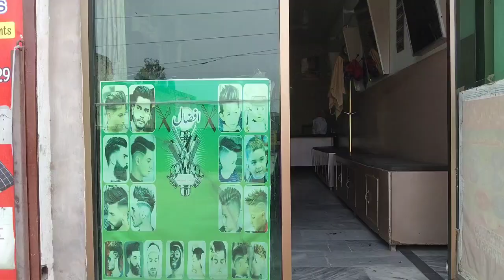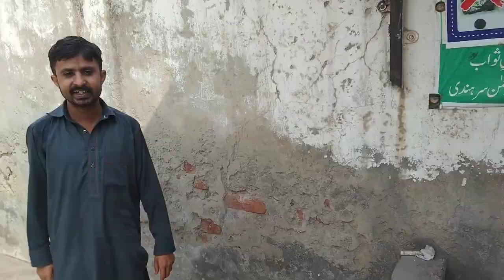Eid Ka Teesra Din Mubarak !!! Eid Ka Jumma Mubarak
mayra youtube channel name Raja pakistani
mayra facebook account faizan afzaal
mayra facebook page Raja pakistani
mayra tiktok account afzaal7253504
please like kro
please share kro
please comment kro
please follow kro